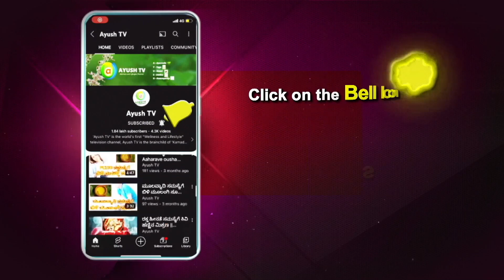ಗುಂಪಿಗೆ ಸೇರದ ಪದ ಗುರುತಿಸಿ | 96060 76444 ಗೆ ಸರಿಯಾದ ಉತ್ತರ SMS ಮಾಡಿ | Tune Into Ayush TV Now!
ಉತ್ತರ ಕೊಟ್ಟು ಅನೇಕ ಬಹುಮಾನಗಳನ್ನು ಗೆಲ್ಲಿ ..!
Answer and Win , Send the correct answer to 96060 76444
ಆಯುಷ್ ಟಿವಿ ತನ್ನ ವೀಕ್ಷಕರಿಗೆ ವಿಶೇಷ ಕಾರ್ಯಕ್ರಮವನ್ನು ನೀಡಿದೆ. ಆಯುಷ್ ಆರೋಗ್ಯ ಅದೃಷ್ಟ - ಉಡುಗೊರೆಗಳನ್ನು ಗೆಲ್ಲುವ ಅವಕಾಶ.

 Watch Ayush TV on :
        --Airtel            968
        --Tataplay    1686
        --Videocon   2713

Ayush TV has come up with an exclusive show for its viewers.
"Ayush Aarogya Adrushta" - A chance to Win Gifts.
Do you want to test your luck and win extraordinary prizes?
Send Your Answers to 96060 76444

► Presented By - SUDARSHAN SILKS
► Co-Presented By -
- Sadguru Ayurveda Gram Flour Soap
- Technica Home Appliances
►Powered By -
- Shalimar Gold Tea
- Santrupti Cold Pressed Oil
- Samrat Soapnut Powder
- Swarnagowri Masala